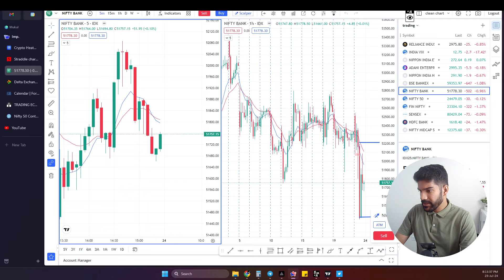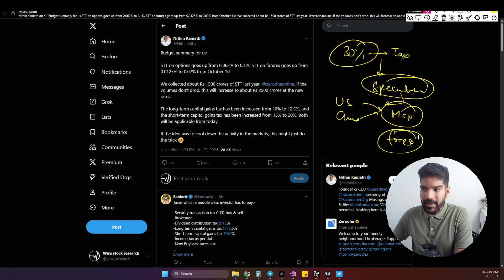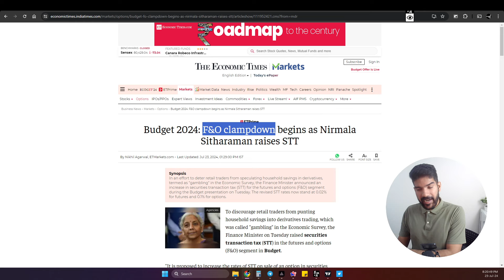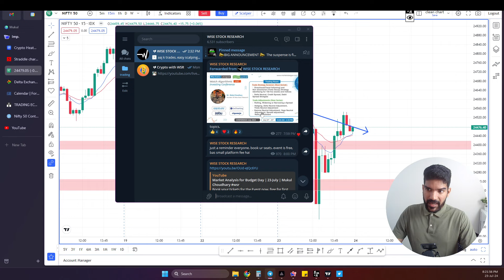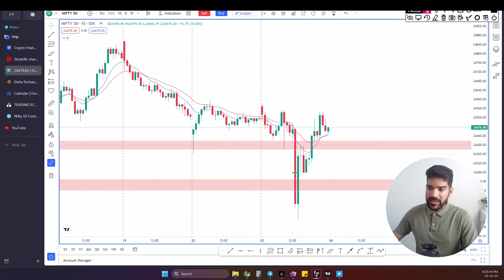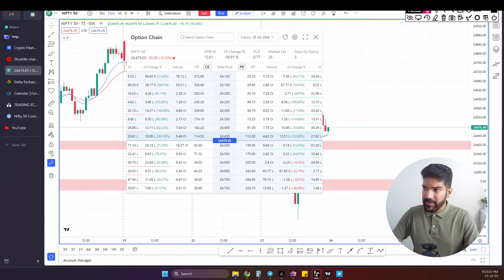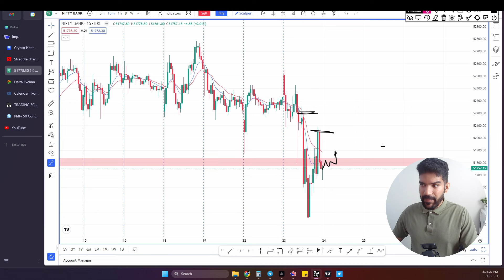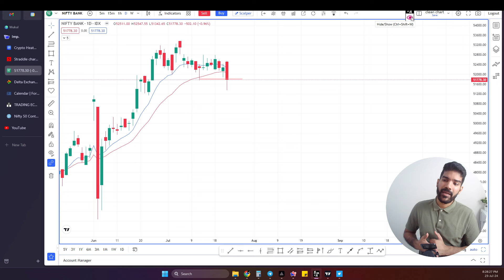Rise in STT Tax ! | Time to Quit Trading ? - Detailed Budget Analysis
Join the markets league event tomorrow

App link for android user

Enter Org code= mwerpp
Enter mobile number
use Otp and login